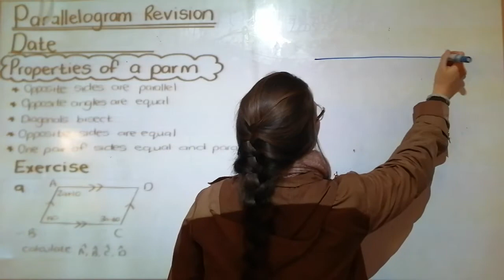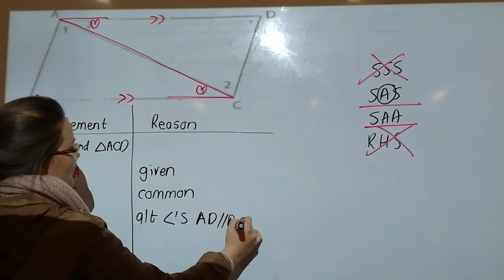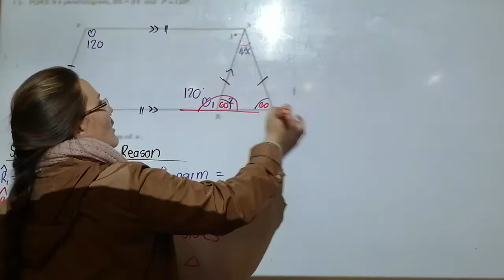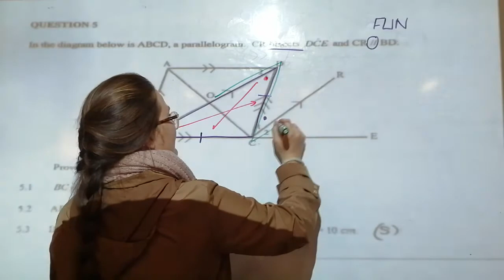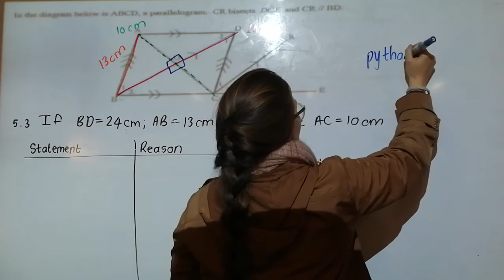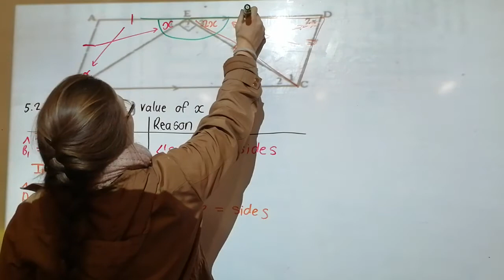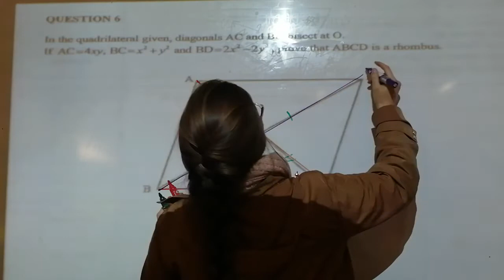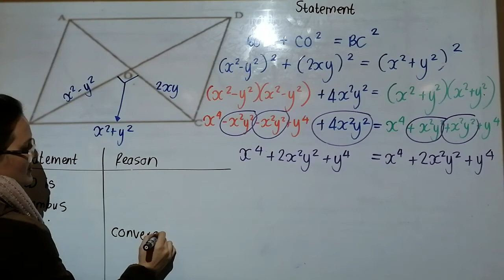Midpoint theorem lesson 1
Euclidean geometry: parallelogram revision